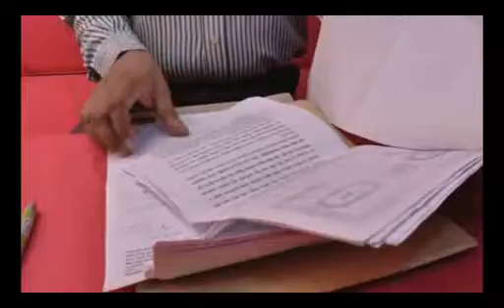Drjakershakilaekush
Heat video